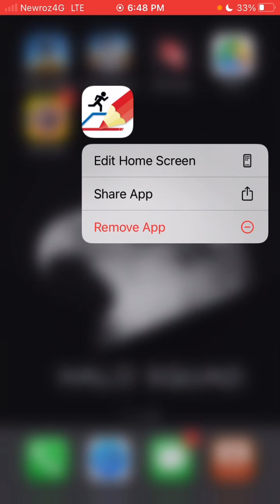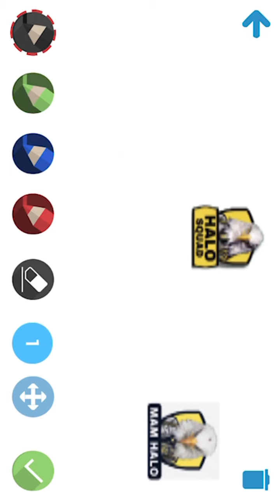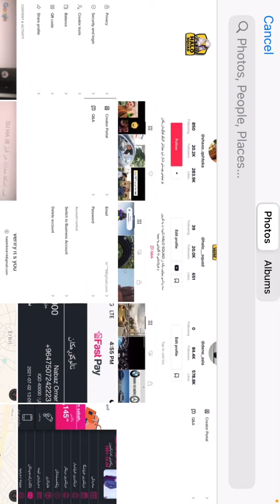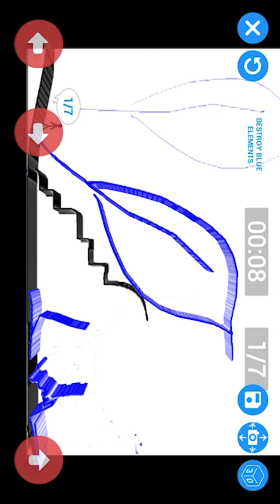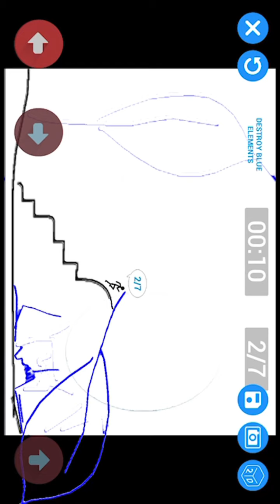دروستکردنی یاری زۆر ئاسانە وەرە یاری بە دلی خۆ دروست بکە بۆ موبایلی ئەندرۆید و ئایفۆن